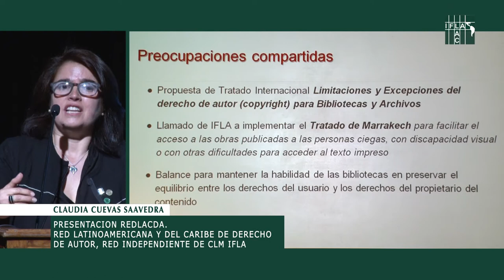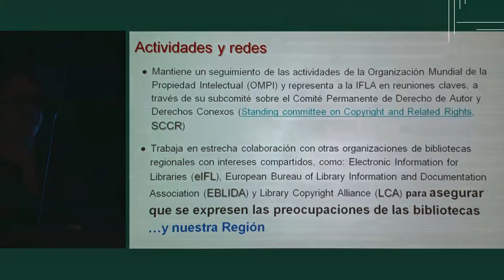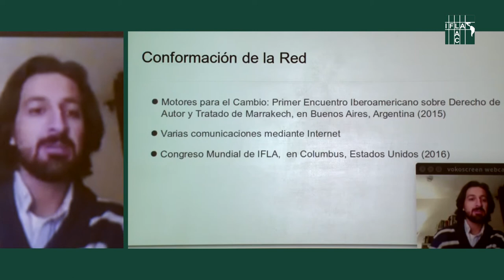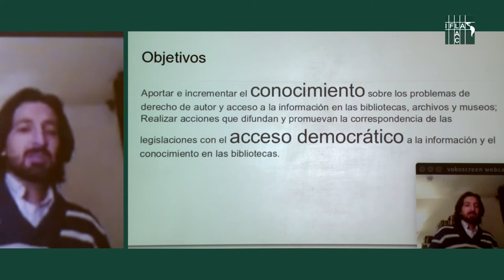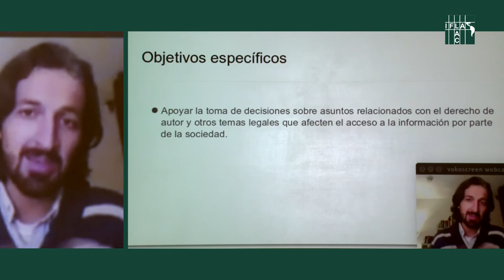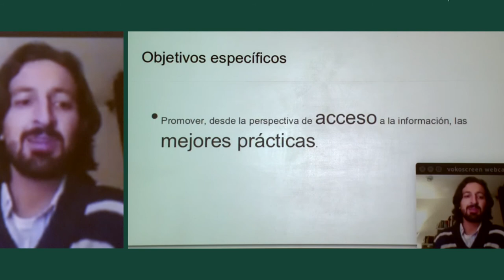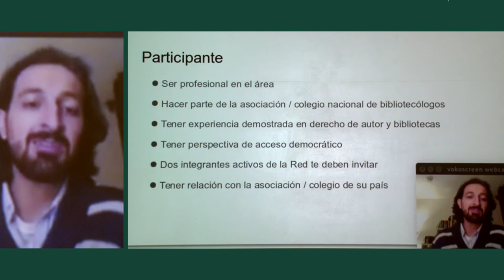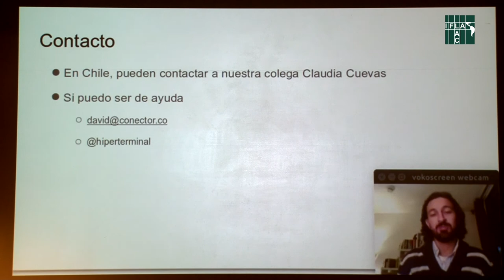Presentación de REDLACDA en Seminario IFLA-LAC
Presentación de la Red de Latinoamérica y del Caribe de Derecho de Autor, del Acceso a la Información, la Cultura y otros temas relativos REDLACDA.
Exponen: Claudia Cuevas y  David Ramírez Ordoñez. En Seminario Internacional "Las bibliotecas, las actividades de defensa y la implementación de la Agenda 2030", organizado por la Biblioteca del Congreso Nacional (BCN), la Biblioteca Nacional y la DIBAM, al alero de la Sección América Latina y el Caribe de la Federación Internacional de Asociaciones de Bibliotecarios y Bibliotecas (IFLA).